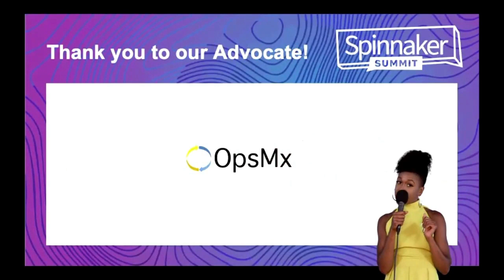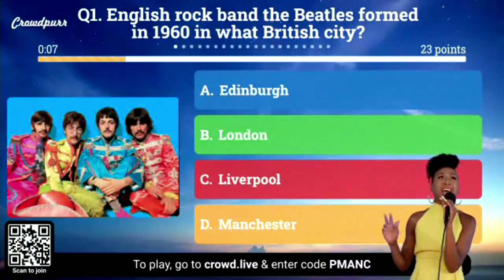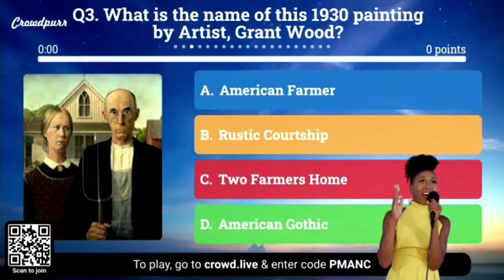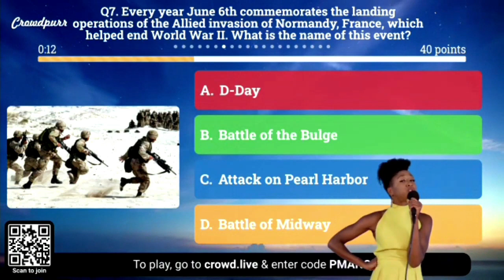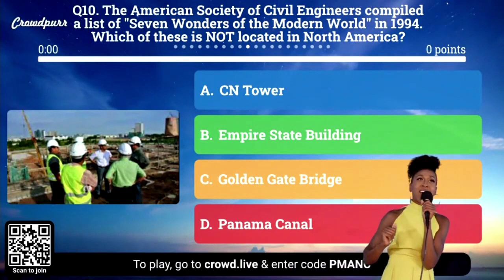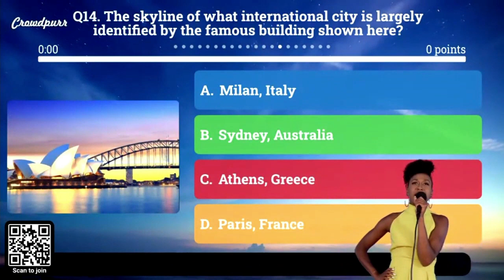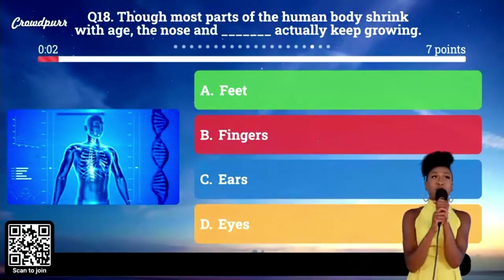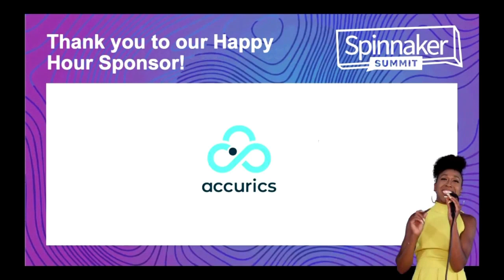Spinnaker Closing Session & Happy Hour - Sponsored by Accurics